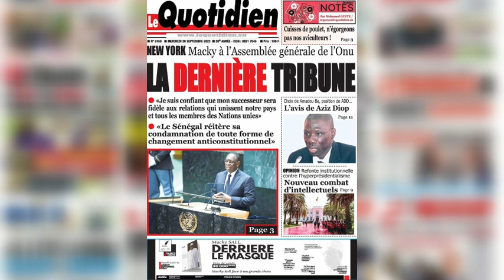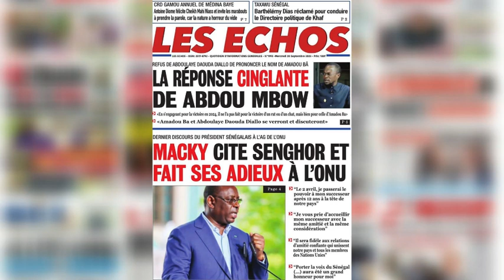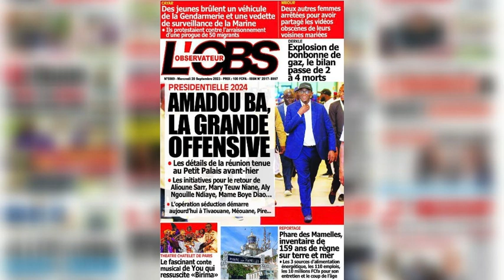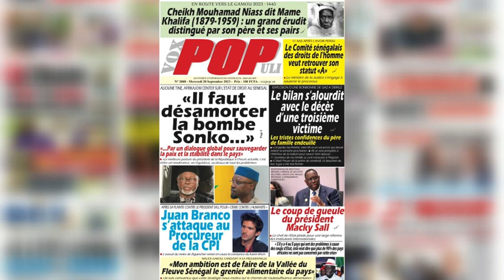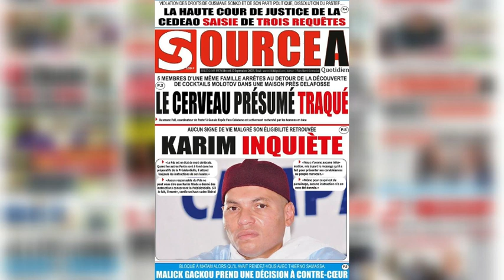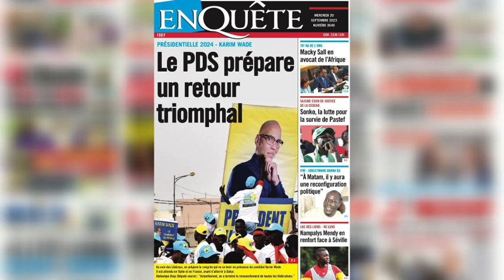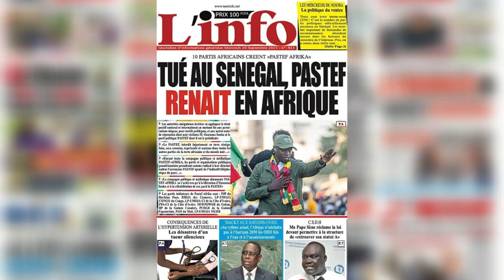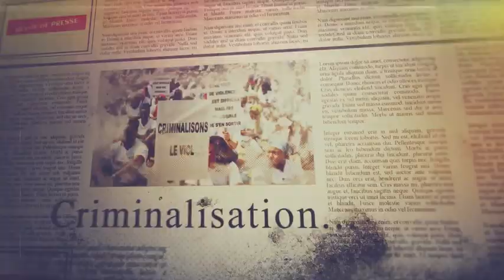🔴Revue de presse du Mercredi 20 Septembre 2023 sur la chaîne des valeurs avec MKS • Mourchid Tv